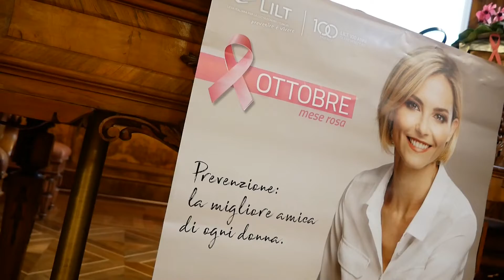Prevenzione del tumore al seno: LILTforWOMEN 2022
A partire dal prossimo 8 ottobre inizia la campagna per la prevenzione del tumore al seno organizzata dalla Lilt di Padova con il patrocinio di Provincia, Camera di Commercio, Università e Ulss6.